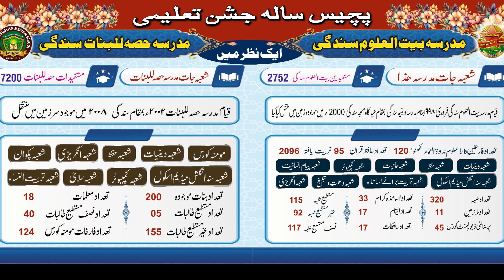طلوع اسلام ، علامہ اقبال | Tulu-e-Islam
Madarasa Baitul Uloom, sindagi
Vijayapura, Karnataka-586128 india